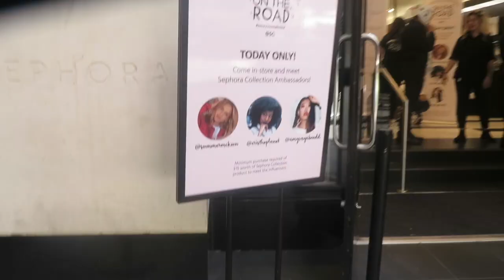MEETING SUMMER MCKEEN